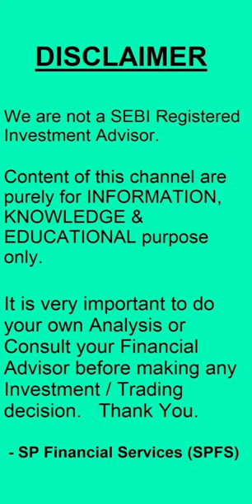Delta Corp Ltd 18/09/2022